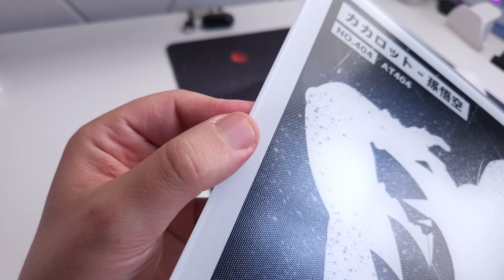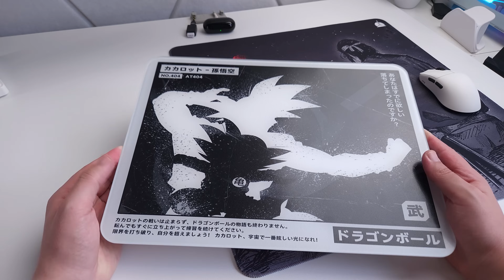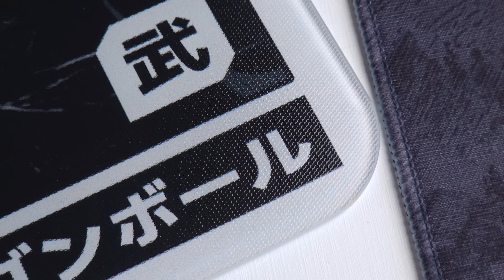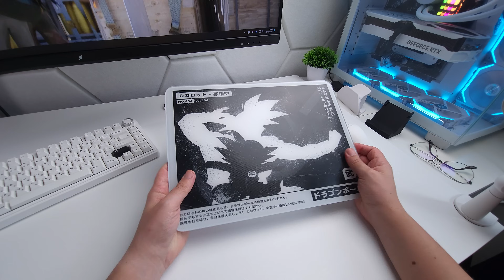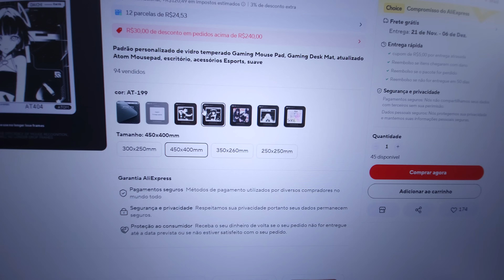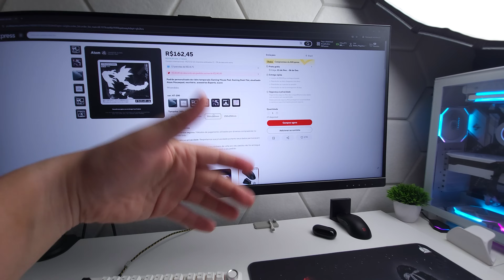Comprei um mousepad de vidro no AliExpress e recebi um vidro de janela com imagem do Goku!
➡ Não achei mais o modelo fora do choice que tem 40x45

Meu PC
➡ Gabinete AIGO DarkFlash
➡ Fan individual
➡ Processador Ryzen 5 5700X3D
➡ Memoria Asgard Valkyrie V5 3600mhz
➡ Placa mãe X570 Steel Legend

➡ Mousepad Zowie G-SR-SE
➡ Mouse G Pro Wireless Superlight 2
➡ Keycaps teclado:

Meus SETUP
➡ Gaveteiro ou
➡ Suporte Monitor 1
➡ Suporte microfone